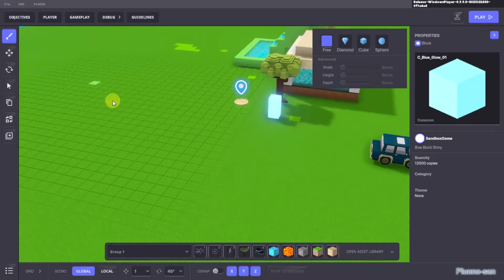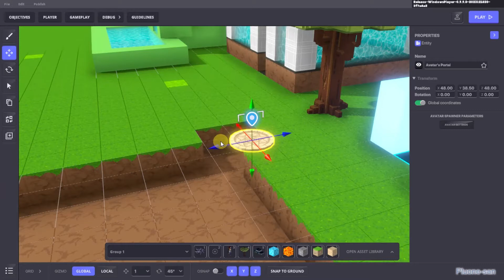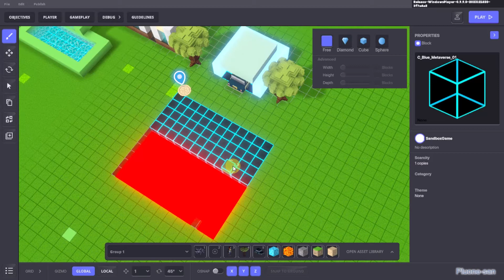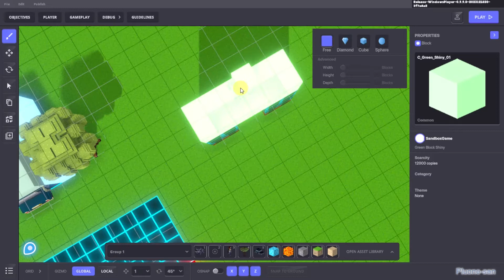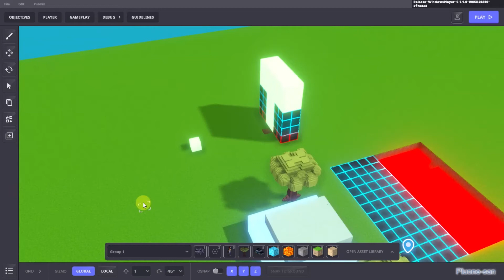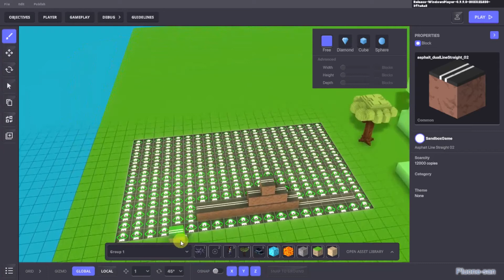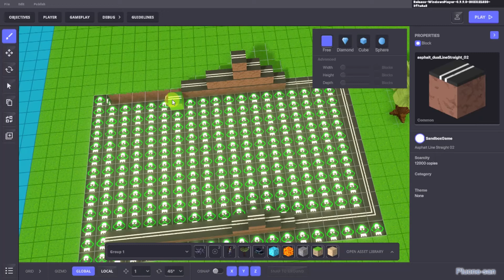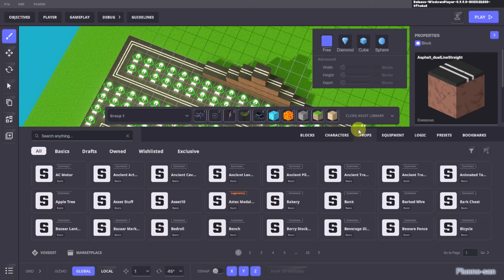Bangun Minecraft di Sandbox, beda banget loh.... meski saya bukan desainer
∞Nonton Pluone-san!!
Semoga Menghibur Teman - teman

∞ Games yang dimainkan :
➡ Sandbox
➡ Developer  : Sandbox
➡ Genre  :  Build and Play

∞ Saya baru di YouTube, jadi bantu saya dengan komentar Anda dan bantu saya cara meningkatkan saluran saya. Video utama saya hampir main game, bukan hanya karena saya suka tapi saya senang bermain game.

∞ About This Game :
This is your Metaverse dude.

💙Note💙
A good network connection will make your gaming experience even better.

⛔if you Find any copyright and want this video removed , please dont hesitate to send an email to :

Enjoy my channel ❤ it and Like ❤ it